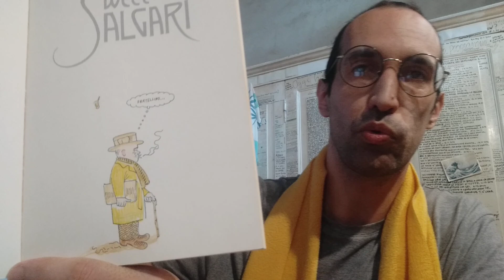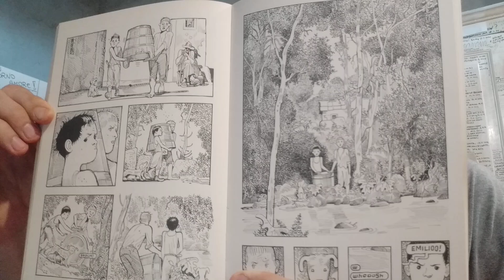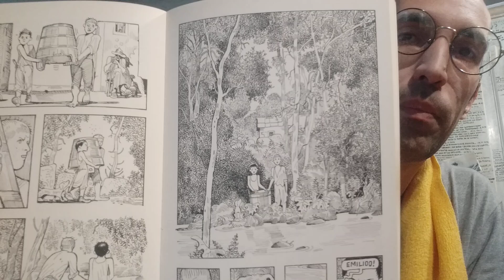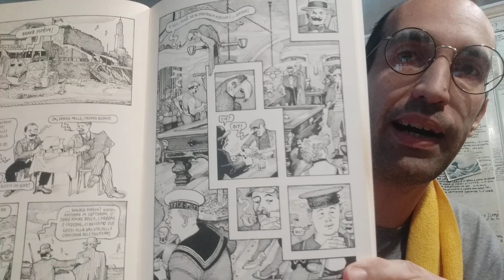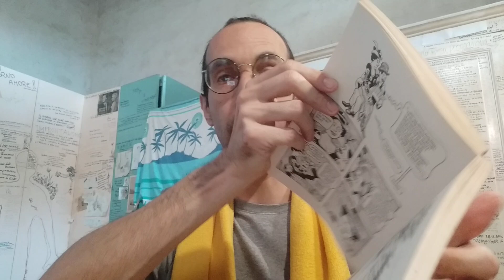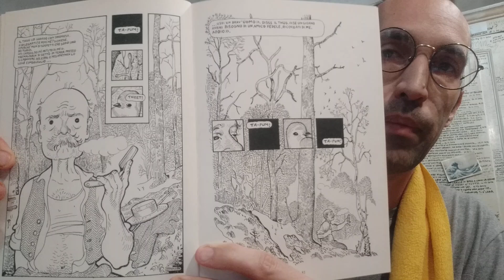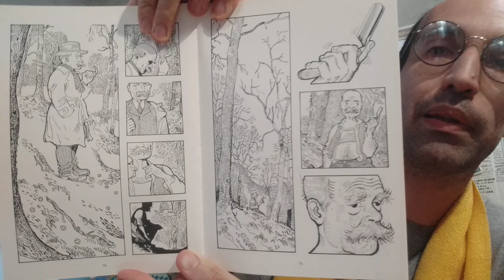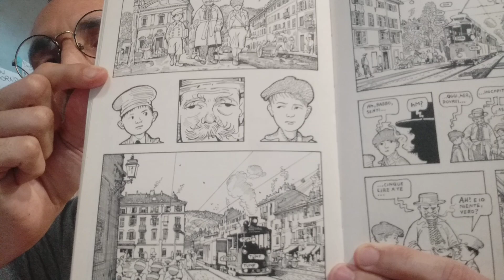SWEET SALGARI, LA DEDICA CHE MI HA FATTO PAOLO BACILIERI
Questo video fa parte della playlist : Graphic Novel o FUMETTO che dir si voglia

SWEET SALGARI di Paolo Bacilieri, pubblicato da Coconino Press